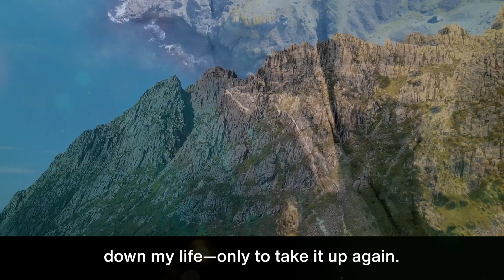Day 309 | John Chapters 9-10 | NIV | One Year Bible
Welcome to Day 309. John Chapters 9-10
The thief comes only to steal and kill and destroy; I have come that they may have life, and have it to the full.

Tips:
1. Remember, you can sing and pray scriptures too!
2. Enjoy God's word daily. Find a time that works best for you.
3. Start with a prayer, ask and expect to receive God's wisdom and revelation.
4. Pause reading when you need to. Read for understanding, not just to finish.
5. Journal your time with God! Respond to his word by writing your thoughts. Then, listen to your heart, and write what you believe he's saying to you.
6. Think about God's words all day and night. 💌😃